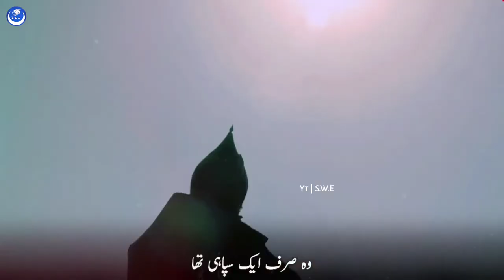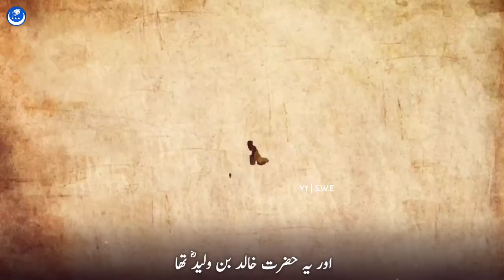This is khalid ibn al walid !